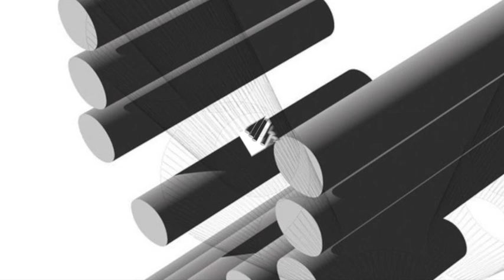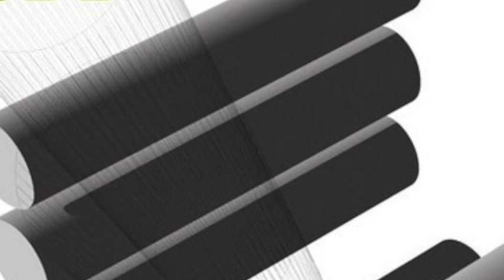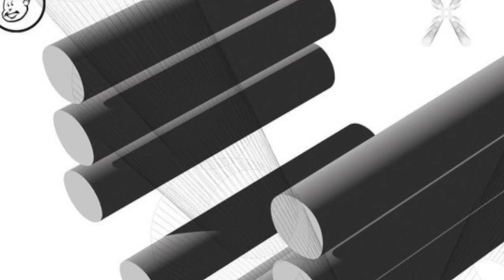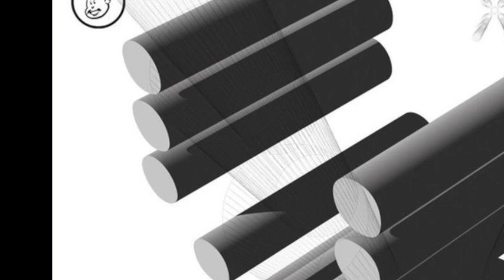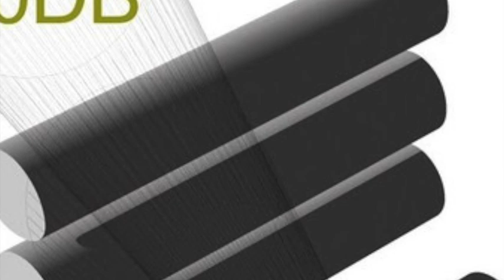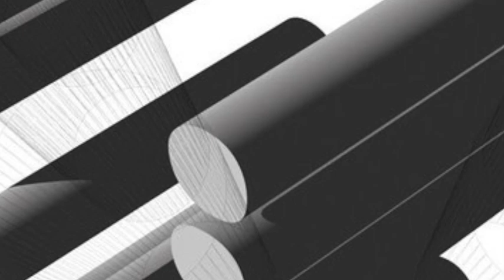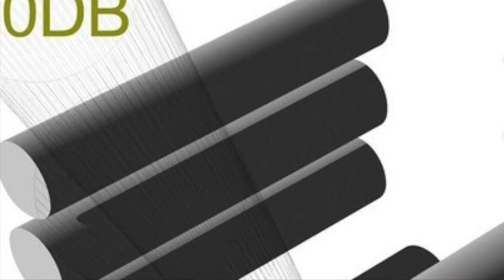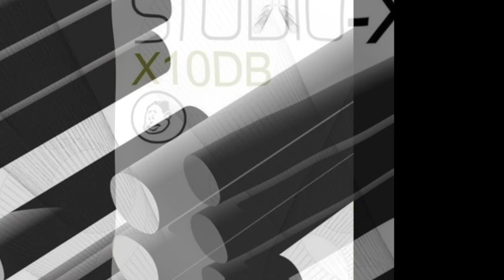GOOD LOOKING RECORDS STUDIO X X10 DB - CONTINUOUS MIX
01 - Scalar - Solar
02 - Pariah - Spiral Spirit
03 - Phazer - Fields Of Mars
04 - Soul Purpose - Where You At?
05 - Intersperse - The Life On Me
06 - Greg Packer - Touch Me
07 - Avid Nation - Constant Motion
08 - Pariah - Forever Real
09 - J-Laze - Arrow Wars
10 - Omni Trio & Deep Blue - Station To Station